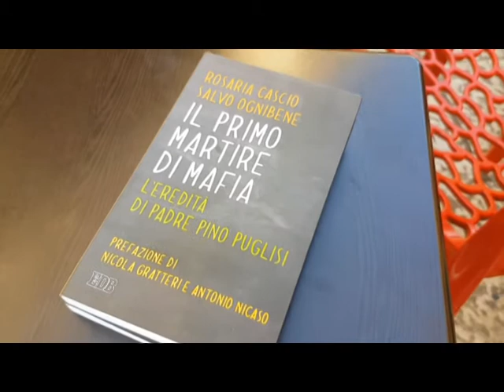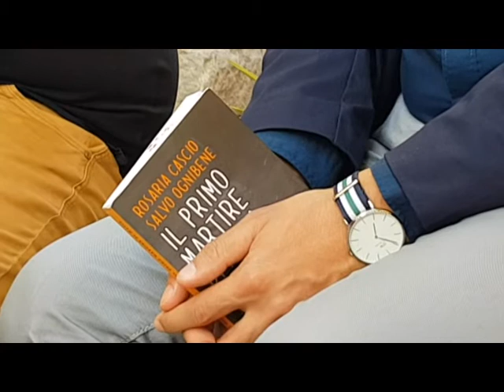libro su padre puglisi